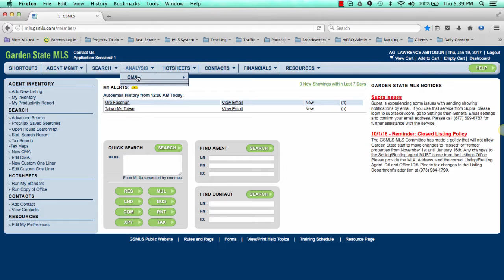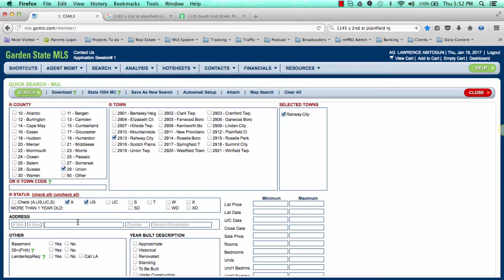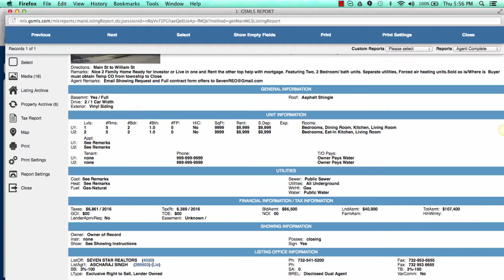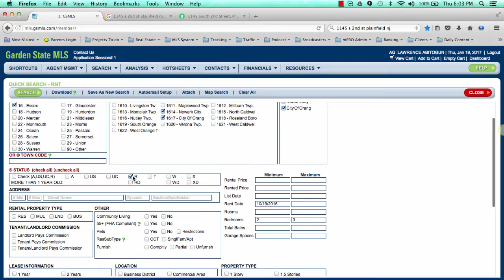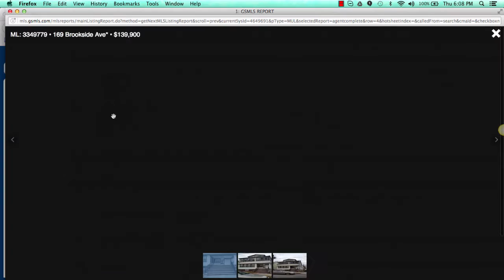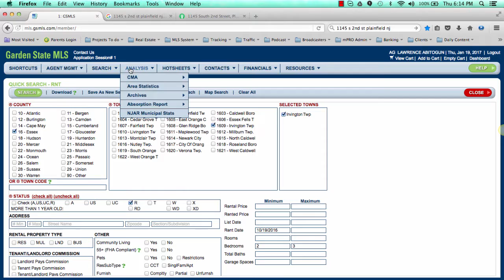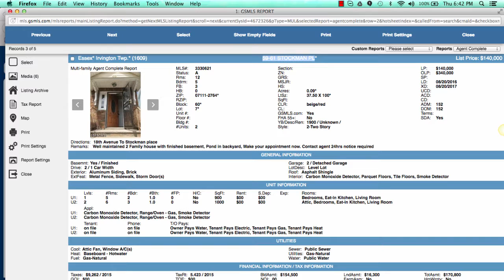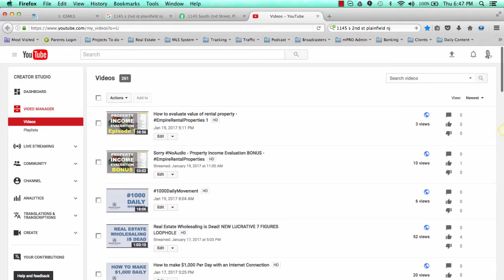How to determine fair market value of rental property - EmpireRentalProperties 2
Ola "Tux" Abitogun is the Creator of myEmpirePRO.  He became a FULL TIME entrepreneur in October 2006.

Today, he is a marketing addict, trainer, marketing and business consultant, real estate investor and all around serial entrepreneur.  Most importantly, he is husband and father to their 2 Boys.  The professional work he is mostly proud of is personally helping 1,000+ entrepreneurs around the world reach greater heights in their careers.

how to start real estate rental business
how to invest in real estate rentals
how to buy rental property with no money down
how to buy investment property with no money down
how to buy investment rental property with no money down
how to buy your first rental property with no money down
how to buy investment property with little or no money down
how do i buy investment property with no money down